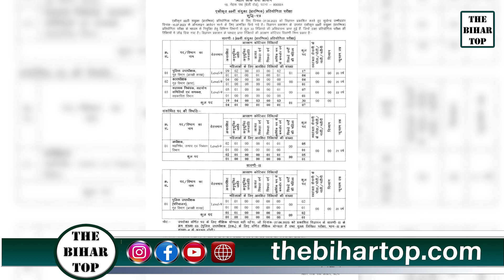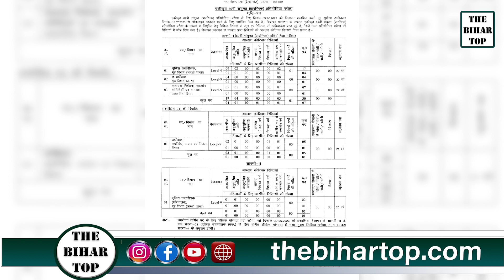BPSC 69वीं में जोड़े गए 17 DSP समेत 33 पद,अब इतने सीटों पर होंगी परीक्षा!